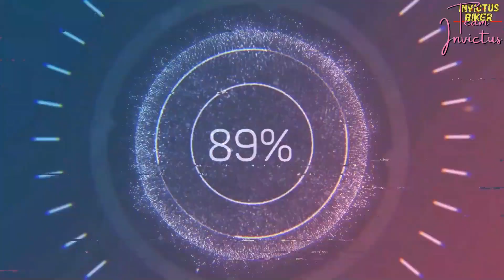Babbar Sher Stand In Support of Street Vendors against Demolition Drive by SMC Srinagar Kashmir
Camera's Used:
Canon 200D Mark II
Mic Used:
BOYA BY M1 Omnidirectional Lavalier Microphone
Tripod Used:
Benro T-880EX